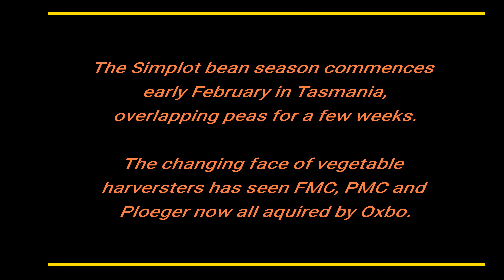Simplot bean Harvesters on Dusk, Northern Tasmania, 11/03/2023